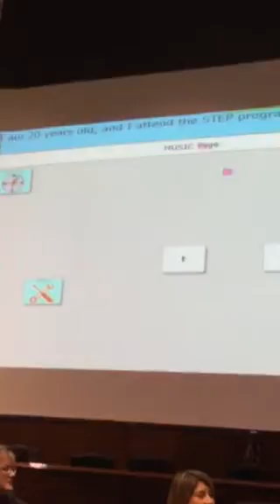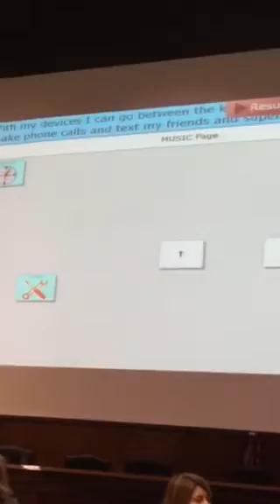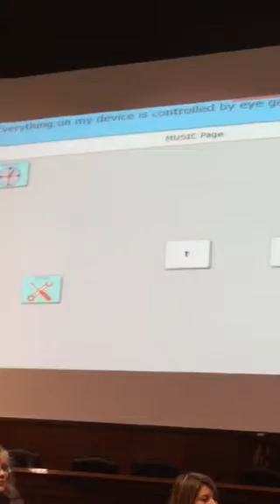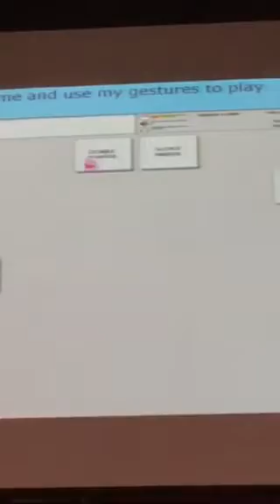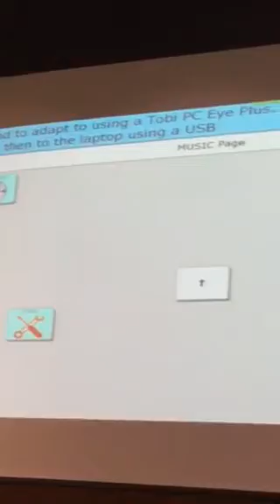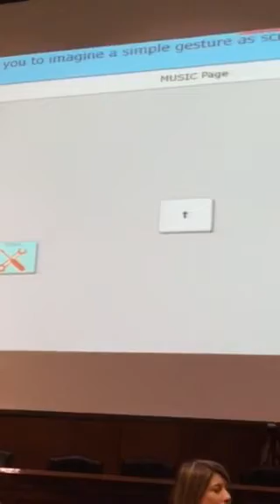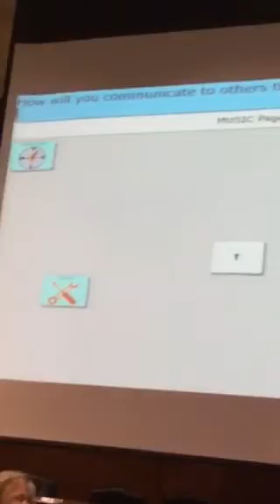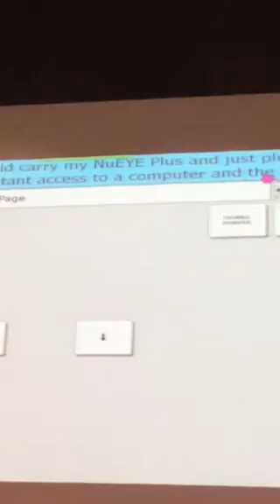Faded Speaks at the US Capitol For The Consortium For Citizens With Disabilities Technology And Tel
Faded speaks on a panel about how assistive technology has helped him in the workforce.